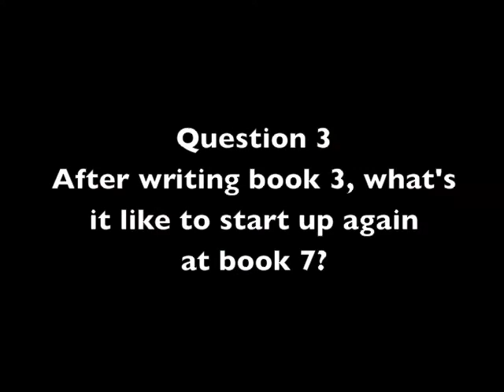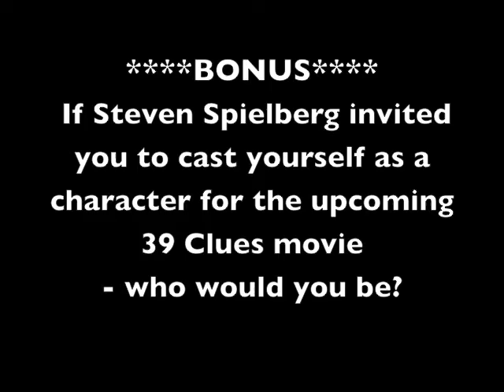5 Questions with Peter Lerangis: author of The 39 Clues book 3 and 7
Welcome, Peter Lerangis! Take a look at some of the questions and answers from our interview with The 39 Clues author of book 3 The Sword Thief and book 7 The Viper's Nest! Be sure to catch the full blog post